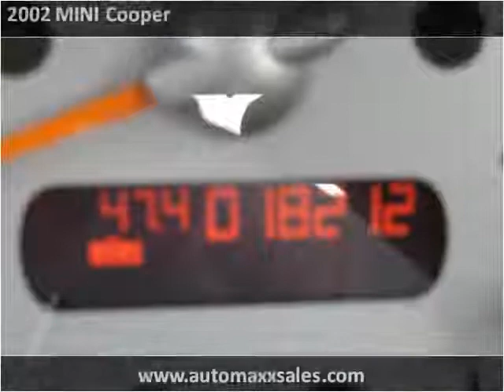2002 MINI Cooper Used Cars Dover DE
This 2002 MINI Cooper is available from Auto Maxx.

4008 S Dupont Hwy, Dover, DE 19901